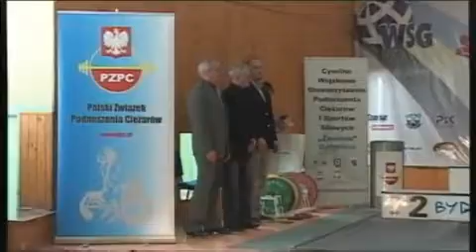U 20 BYDGOSZCZ 2013 DEKORACJA 63 i 69K